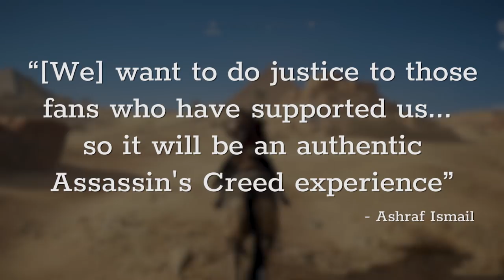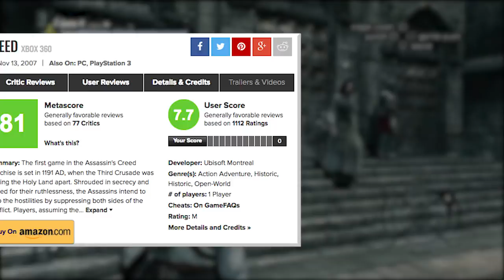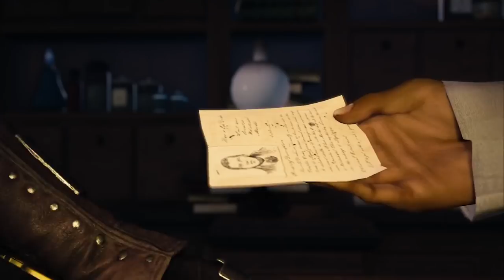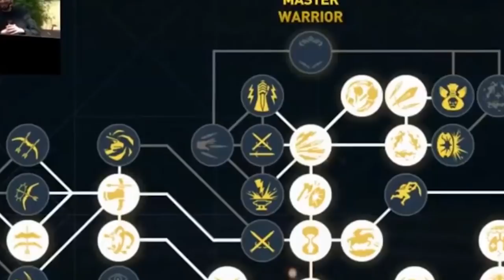Assassin's Creed - Then vs. Now (Origins VS. The Original) | The Leaderboard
A lot has changed in ten years of Assassin’s Creed, from the original game to Origins.  With Ubisoft’s latest entry in the famed series will it take a Leap of Faith forward or will it stumble??? Join Alex and The Leaderboard as we trace the evolution of gameplay, story design, combat, characters, development and much more from in Assasin’s Creed - Then vs. Now.

Credits:
Research by: Michael DiGregorio
Written by: Michael DiGregorio
Hosted by: Alex Batchelor
Edited by: Matthew Bruce

Graphics and Thumbnail by: Vijay Bhat, Alexandria Batchelor
Programming Manager: Darrian P. Mack
Producers: Adrian Apolonio, Jesse Gouldsbury
Executive Producers: Carrie Miller, Fred Seibert, Jeremy Rosen

Image Source List
TBA